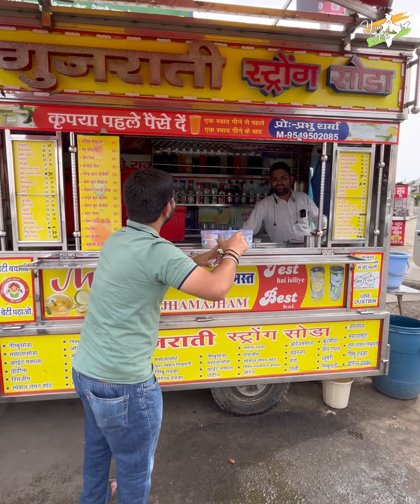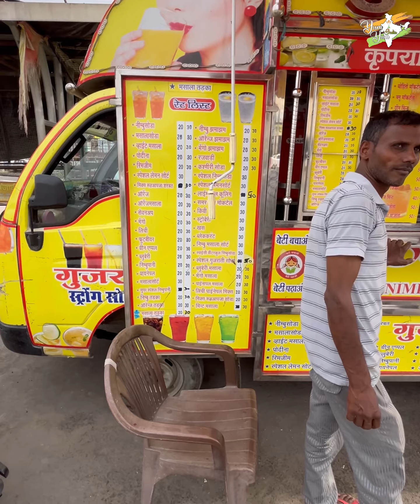Lemon Pudhina wala Rajasthani Fuljar Soda in Karnal 😍😍 Kabhi Piya hai aisa Soda Shots 😱😱